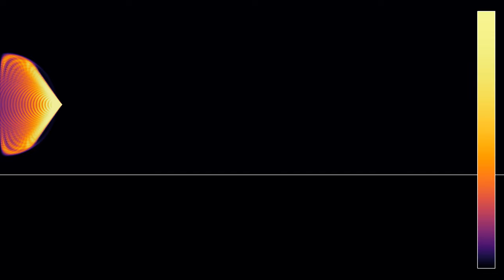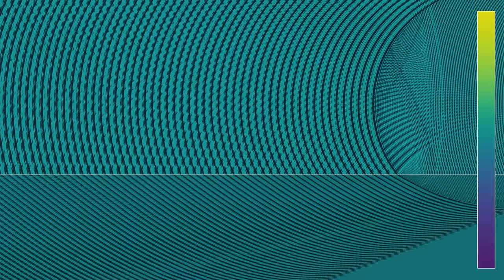Refraction and reflection of a shock wave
This simulation has been suggested in a comment to a previous video. It shows the shock wave created by a source traveling faster than the wave speed in a medium. The wave encounters an interface to a different medium of relative refractive index 1.5 (the wave speed is 1.5 times slower in the lower part). As a result, part of the shock wave is refracted, changing its angle in the second medium, while part of it is reflected.
This video has six parts, showing the evolution with three different speeds of the source, and two different color gradients for each speed:
Speed 1, wave height: 0:00
Speed 1, averaged wave energy: 0:44
Speed 2, wave height: 1:36
Speed 2, averaged wave energy: 2:19
Speed 3, wave height: 3:12
Speed 3, averaged wave energy: 3:56
In parts 1, 3 and 5, the color hue depends  on the height of the wave.  In the other parts, it depends on the energy  of the wave, averaged over a sliding time window. The contrast has been enhanced by a shading procedure, similar to the one I have used on videos of reaction-diffusion equations. The process is to compute the normal vector to a surface in 3D that would be obtained by using the third dimension to represent the field, and then to make the luminosity depend on the angle between the normal vector and a fixed direction.

Part 2 - 16 minutes 13 secondsPart 3 - 16 minutes 15 seconds